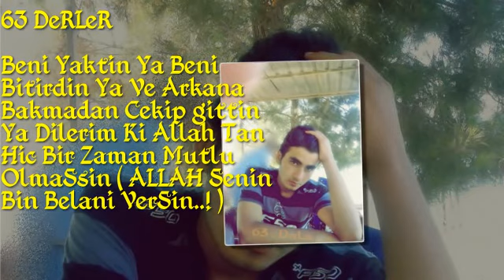Séni SéviyOrum Diyip Té SévméyénLéRé GéLSíín (2013) (63 DéRLéR